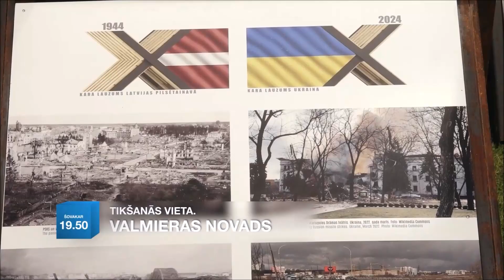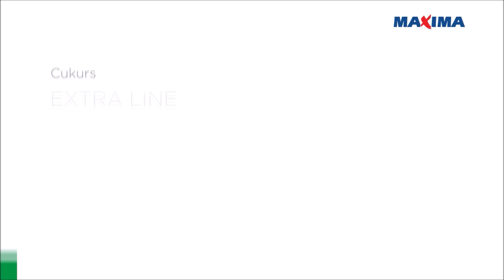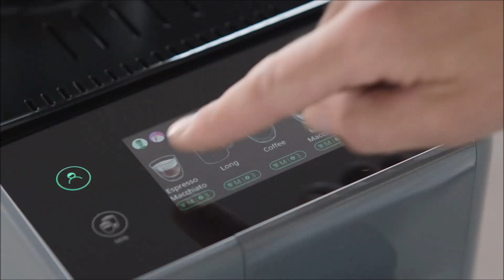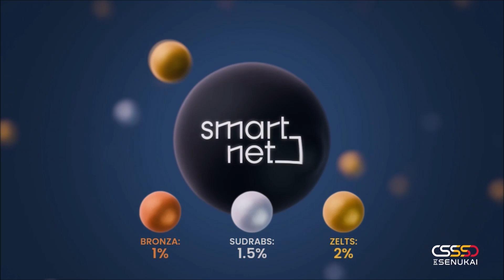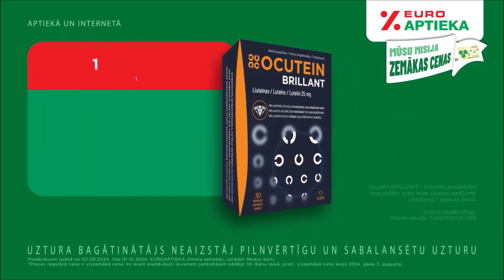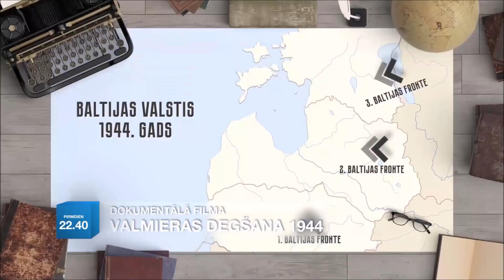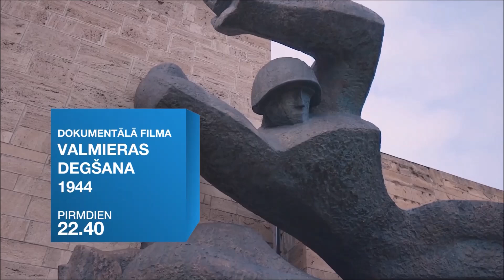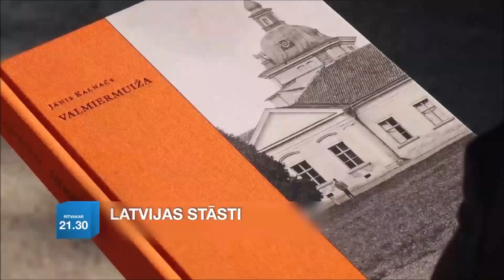ReTV - Continuity (20 September 2024)